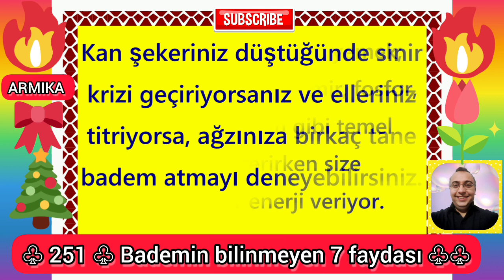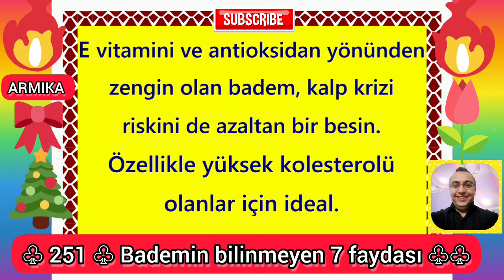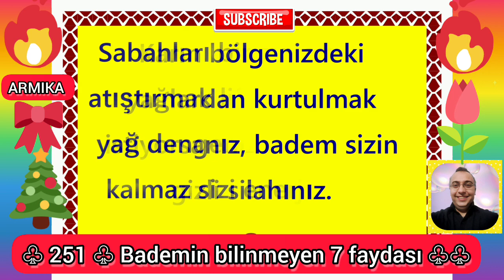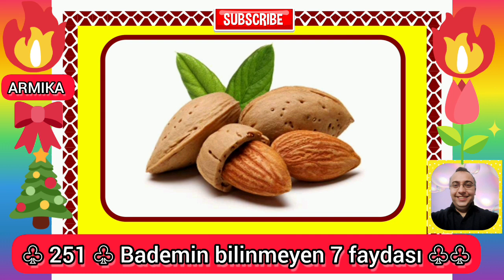251) bademin bilinmeyen 7 faysası - ARMIKA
# bademin bilinmeyen 7 faysası şifali Bitkiler hekim kiyani#kazım kiyani